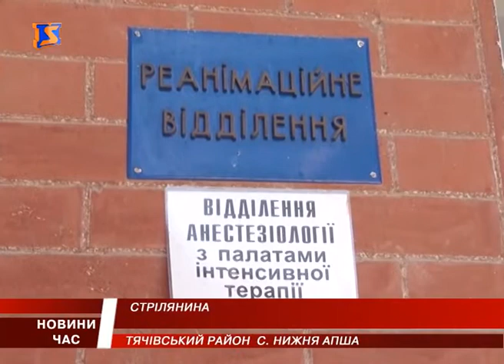Стрілянина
Джерело: m-studio.net.ua